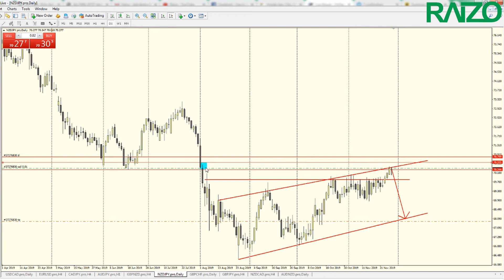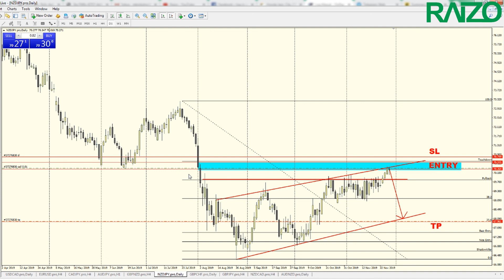Analisa Teknikal NZDJPY 28 November 2019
Bismillahirahmanirahim,

Dapatkan Vebook Zero Float Entry - Ultimate Skill Edisi 2019 dengan harga DISKAUN melalui LINK ini

*promo rm139 terhad untuk 50 unit sahaja.